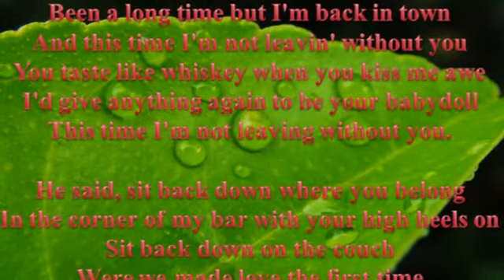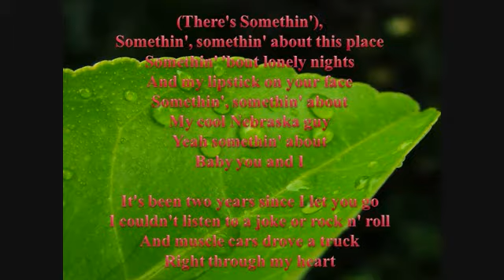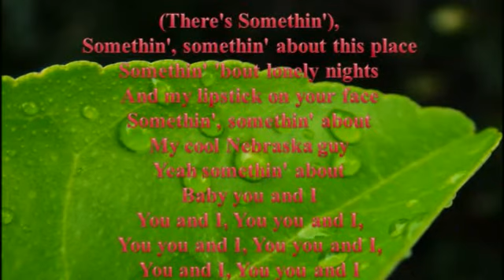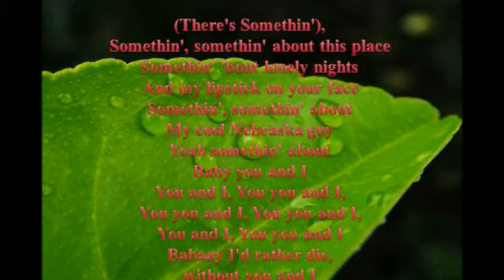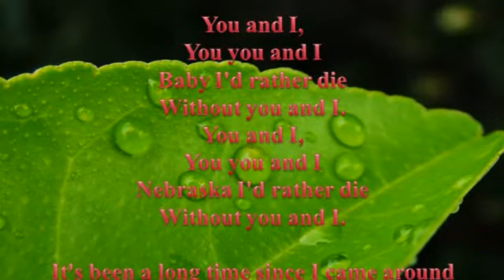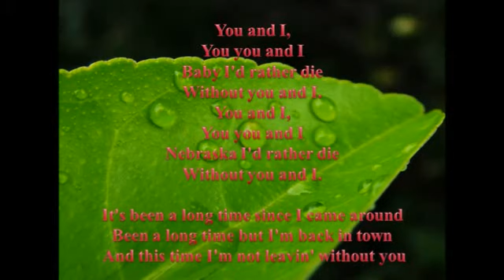Lady GaGa - You And I, lyrics on screen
I do not own this song, I simply uploaded it with the lyrics for everyone to enjoy, all copyright and credit for this music belongs to Lady GaGa and associated record label